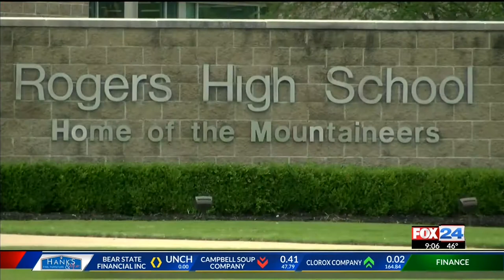Fox Rogers schools enhancing security, installing fences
Rogers schools enhancing security, installing fences